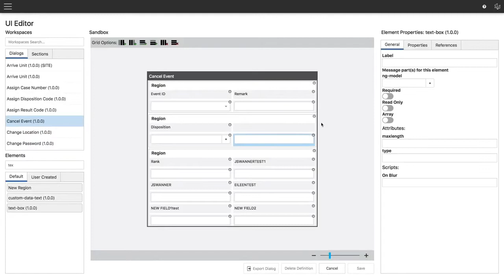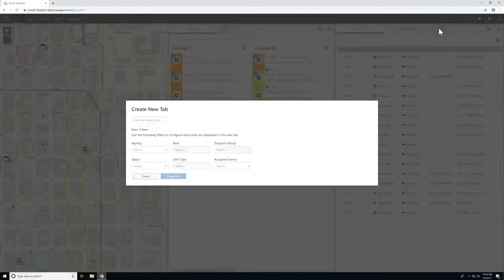Computer Aided Dispatch System | HxGN OnCall Dispatch Demo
HxGN OnCall Dispatch delivers next-gen computer aided dispatch capabilities in the PSAP, control room, station, unit, or anywhere first responders need to go. With HxGN OnCall Dispatch, organizations can increase agility, while lowering costs and administrative burdens, enhance call-taker and dispatcher performance and productivity, and improve coordination and collaboration across multiple teams, agencies, and jurisdictions. HxGN OnCall Dispatch supports on-prem, customer-hosted, and SaaS deployments. See the all-new next-gen computer aided dispatch solution in action now!